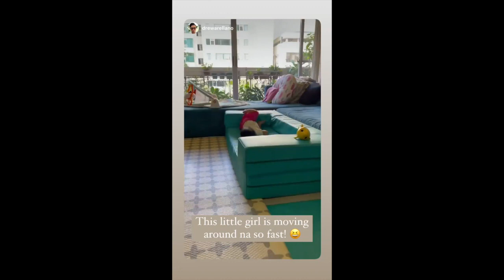SIMPLE LIFE OF IYA VILLANA AND DREW ARELLANO// WITH KIDS